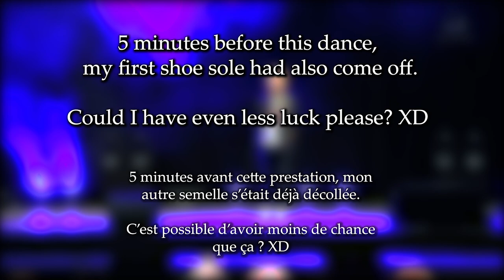Mix K-pop - Made In Asia 2021 Dance contest solo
(I'm very unlucky)

Other channel (Two Days) :D